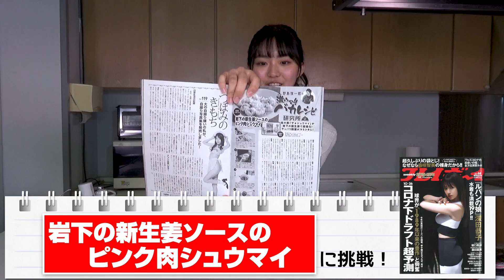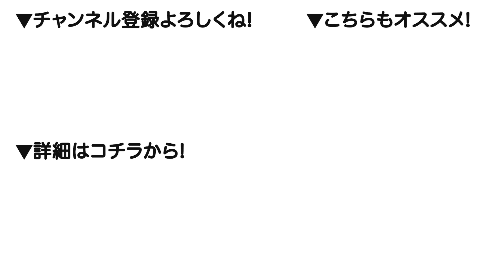【豊田ルナ 編】バカレシピ！作ってみた!! 岩下の新生姜ソースのピンク肉シュウマイ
豊田ルナ、蓼沼優衣のデジタル写真集「その光に、手を伸ばせ」発売中！

B級フード研究家・野島慎一郎による、週刊プレイボーイ連載中の料理
コラム『激ウマ!!　バカレシピ研究所』。そこで紹介された、簡単で楽
しく、美味しい料理を旬の美女がクッキング！

今回は女優・豊田ルナが、味の素の冷凍食品「ザ★シュウマイ」にピン
ク色のソースをかけて、女子にも受けるようにアレンジした「岩下の新
生姜ソースのピンク肉シュウマイ」に挑戦！

野島慎一郎のYouTubeチャンネル「のじまチャンネル」

『週プレNEWS』は、集英社「週刊プレイボーイ」運営のニュースサイトです。男の好奇心を刺激する最新ニュースをお届けしています！

▼週プレ　グラジャパ！
『週プレ グラジャパ！』は、週刊プレイボーイが運営するデジタルコンテンツの配信サイトです。男子必見のコンテンツを常時ラインナップ！

『週プレnet』は注目の女の子をピックアップする、月額制コンテンツ。圧倒的なボリュームの写真やムービーなどを、毎週更新でお届けします！

▼週プレモバイル(スマホ向けウェブサービス)
『週プレモバイル』は月額のお支払いにて人気アイドルの画像、動画などが見放題！　無料域も大充実のスマホ向けウェブサービスです！

『WPB PHOTO ROOMS』は、第一線で活躍するカメラマンの写真を、 ウェブ上で好きなときに好きなだけ見られる場所（“部屋”）です。